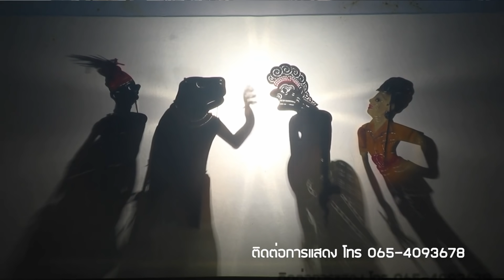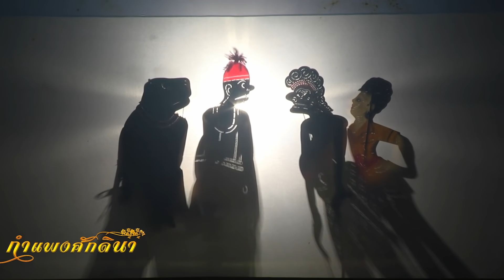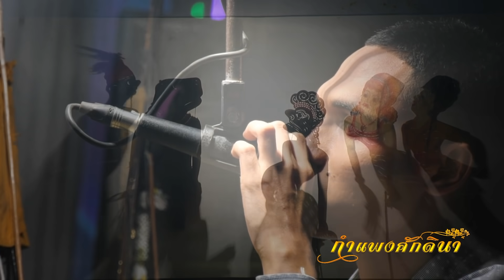หนังตะลุงน้องเดียว ลูกทุ่งวัฒนธรรม เรื่อง กำแพงศักดินา ตอนที่ 7 เพลงฮาบ้าเพ